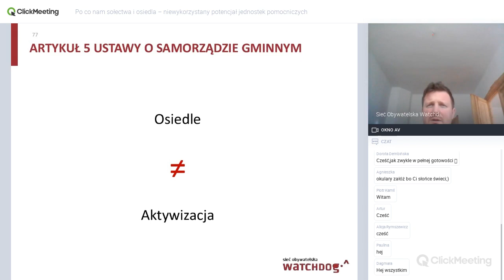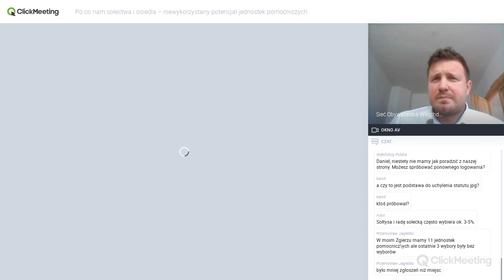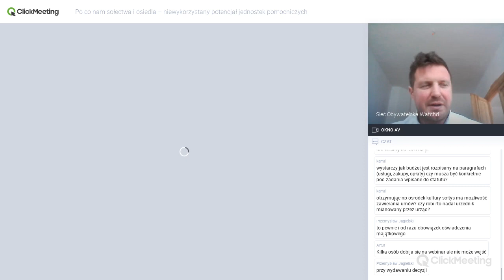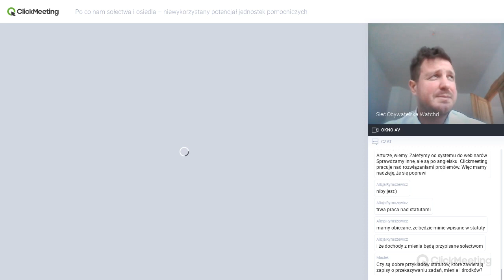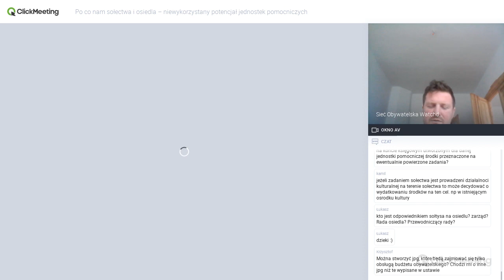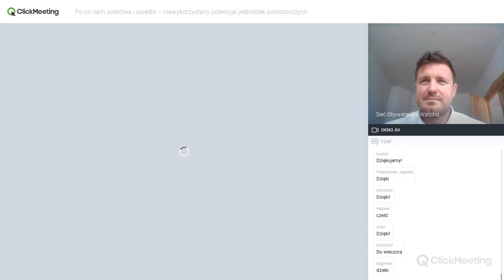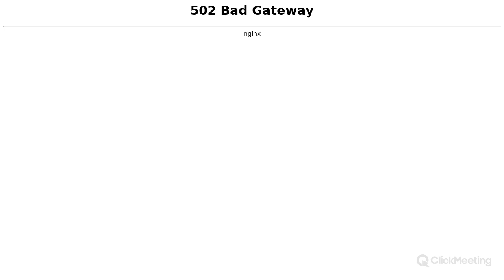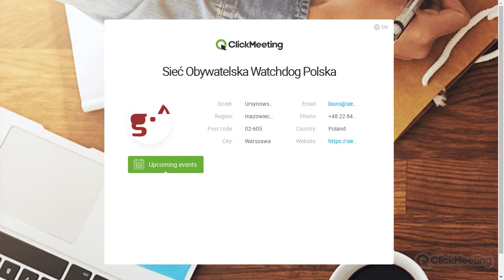Po co nam sołectwa i osiedla – niewykorzystany potencjał jednostek pomocniczych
Webinarium Sieci Obywatelskiej Watchdog Polska, prowadzone przez Szymona Osowskiego, 18 marca 2020 roku